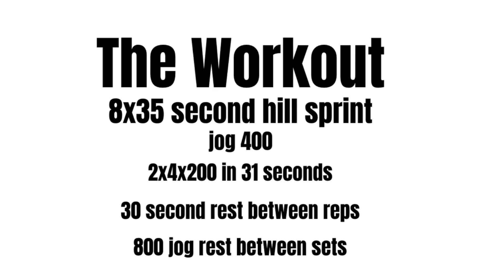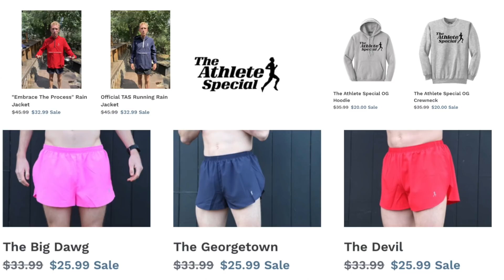THE WINTER BREAK GRIND WORKOUT!